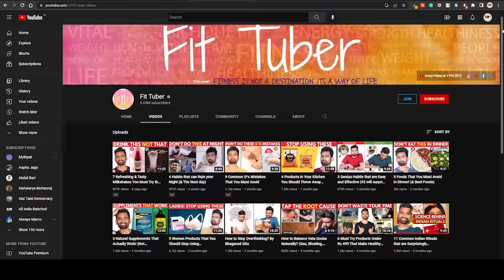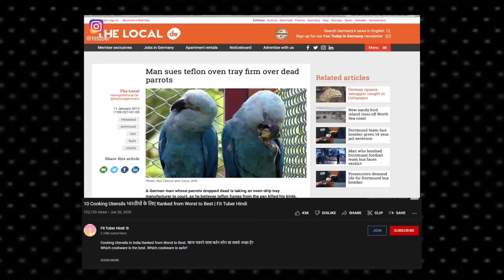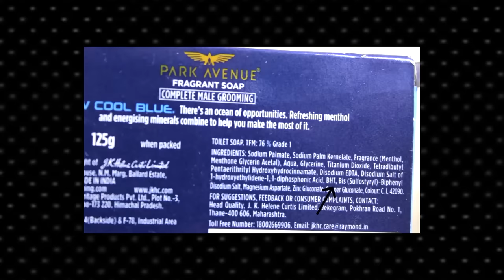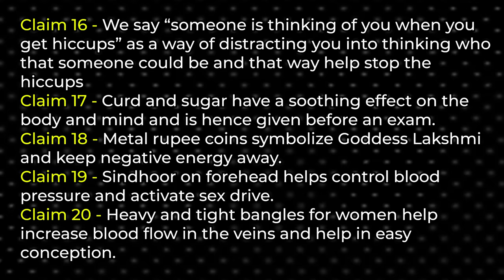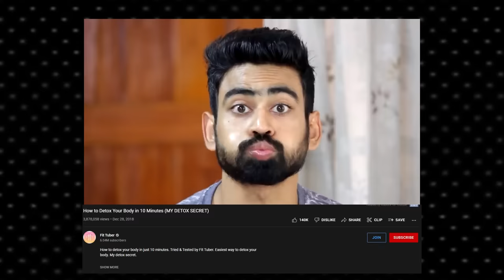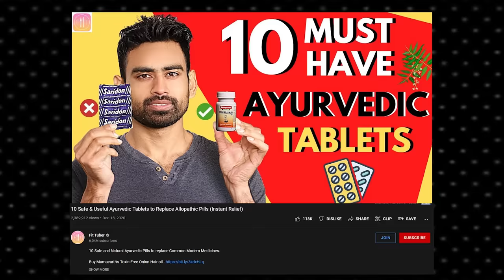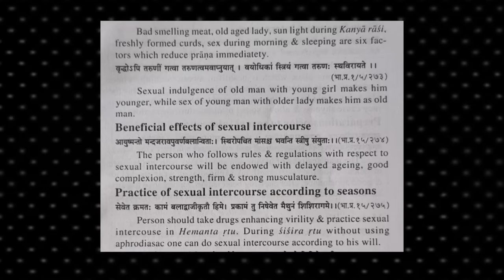A criticism of Fittuber | Pseudoscience Police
This video is a criticism of Fittuber - a youtube channel with six million followers. Most of his videos lately have a ton of misinformation.

Sources:

[1]: Is Nonstick Cookware Safe? Here's Everything You Need to Know, According to Experts

[2]: Are non-stick pans safe?

Can Teflon increase your risk of cancer?

[4]: Is Aluminum Cookware Safe?

[8]: The myth of moon phase and menstrual cycle

Chapters:
00:00 - Intro
02:38 -  “Toxic” kitchen items
05:05 - Soap, toothpaste and chemophobia
07:02 - Rationalizing Indian rituals
07:43 - Other misinformation
09:07 - “Ayurveda is best”

Jack Cameroon
Prabhakar Bhat
Dev Agrawal
Jeevan
Prince Rachit
Sarthak Kapoor
Sushanth
Kashmira wagh
Kiran CJ
Prachet Verma
sashipraveen kalli
Suds Mekathotti
tariq sharif
Akshay Gupta
Thinking Humanist
Dheeraj
Viswanathan Gopalan
Wrichik Basu
Sumana Gopinath